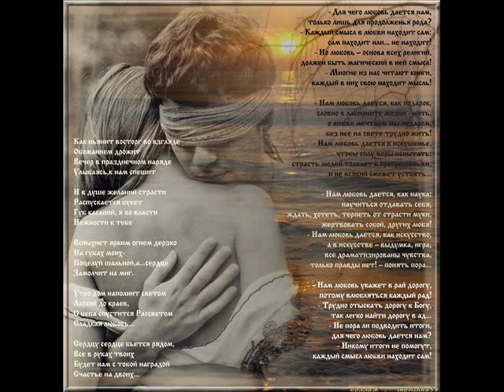ERANI. Best Song.wmv